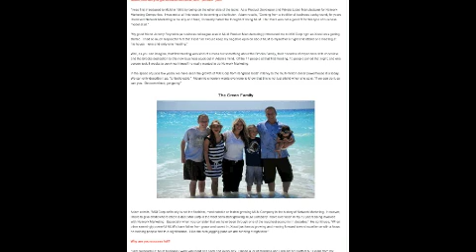Carson City Nevada Xocai Top MLM Wants New Xophoria Leaders MXI Corp